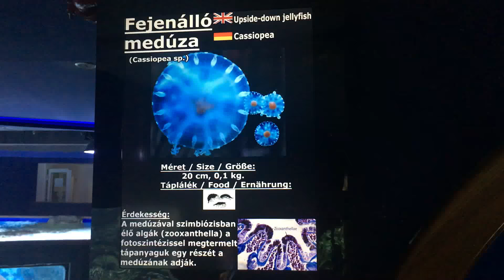upside down jellyfish - cassiopea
Cassiopea (auch: Mangrovenqualle) ist eine Gattung der Schirmquallen. Diese Quallen sind weltweit zu finden und leben häufig - aber nicht ausschließlich - in seichten, von Mangroven geprägten Küstengewässern. Dort halten sie sich bevorzugt auf sandigen oder von Seegras bewachsenen Flächen auf. Meistens trifft man sie in größeren Gruppen an